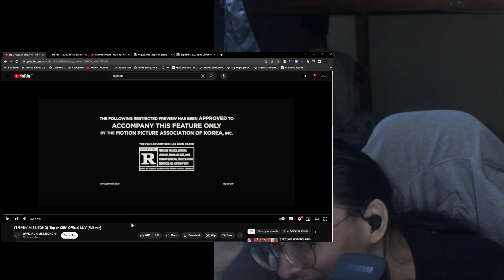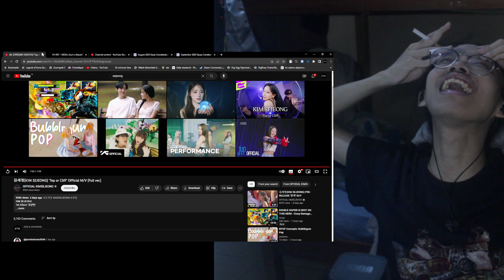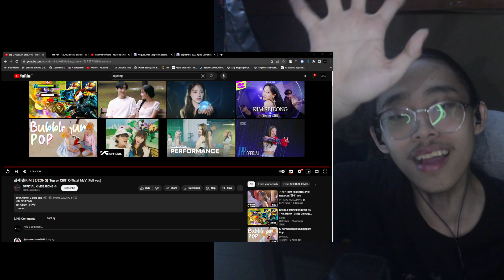INDIE PRODUCER REACTS TO 김세정KIM SEJEONG ‘Top or Cliff' Official MV Full ver